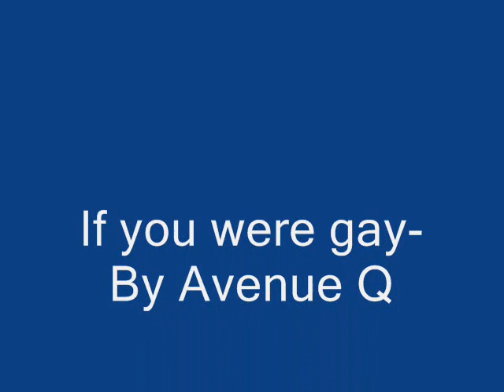If you were gay (Music video)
BEST HEARD WITH FULL VOLUME! the quality gets better near the end of the conforsation.

"If you were gay" from Avenue Q